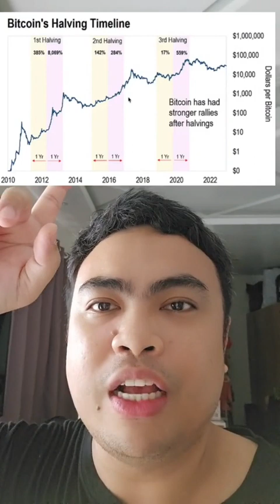Three 3⃣ Reasons Why I Am Buying Cryptos Right Now.